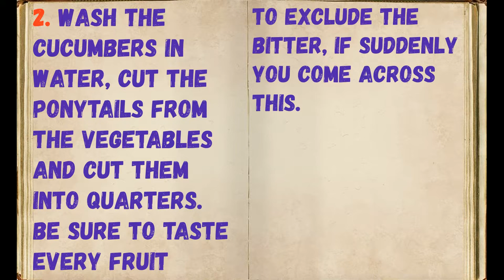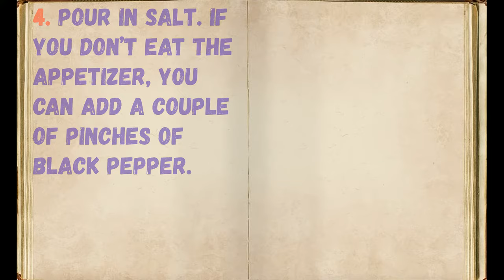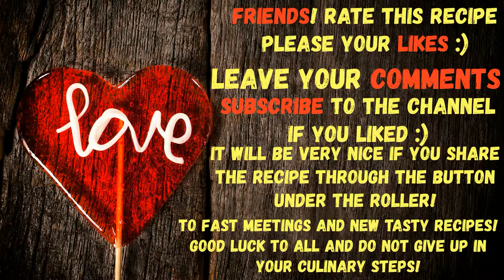Salted Cucumbers in 15 minutes / Book of recipes / Bon Appetit